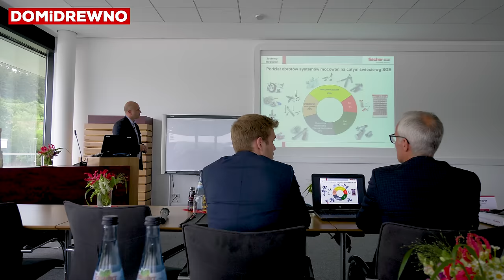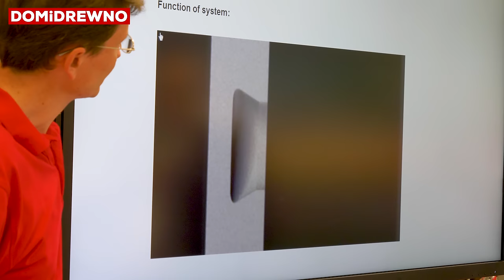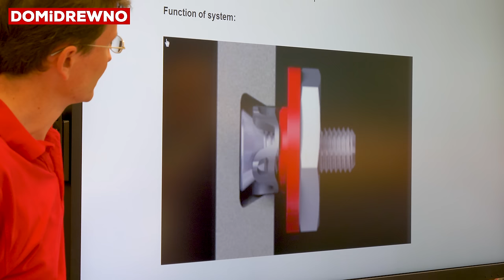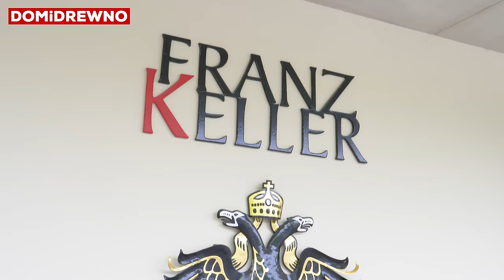729. Lotna kamera Domidrewno: Fabryki i centrum szkoleniowe Fischer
Lotna kamera Domidrewno dotarła tym razem aż do Szwarcwaldu. Udaliśmy się tam na zaproszenie firmy Fischer, aby zobaczyć zarówno fabryki jak i centrum szkoleniowe. Była to dla nas doskonała naoczna lekcja do jakiej perfekcji można doprowadzić produkcję na wielką skalę. Zapraszamy na film!

Nowe filmy Domidrewno w każdą środę, piątek i niedzielę o godzinie 17.00.